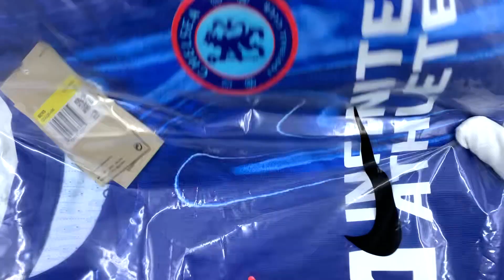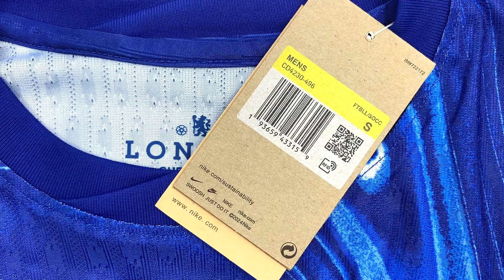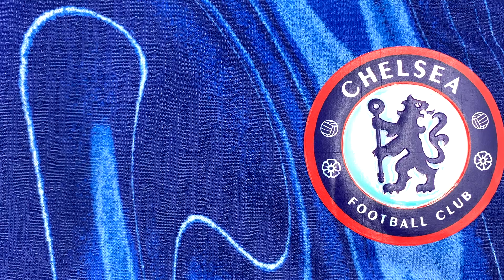Chelsea home kit 2025 (player version) Unboxing - ASMR